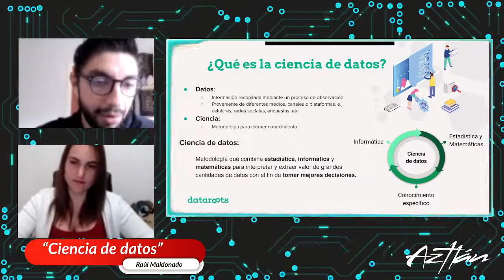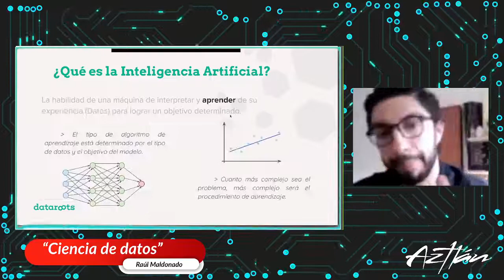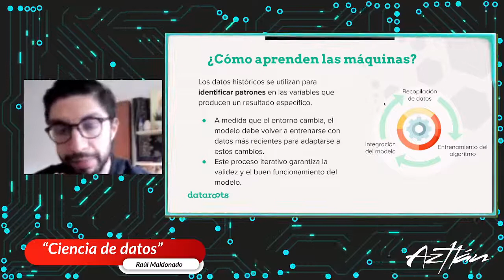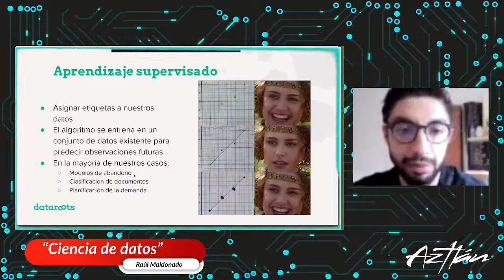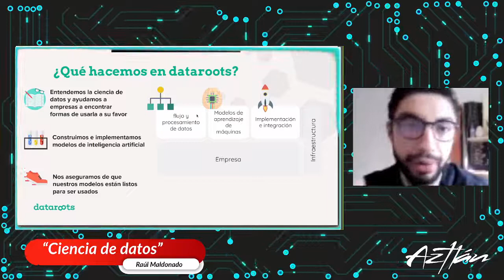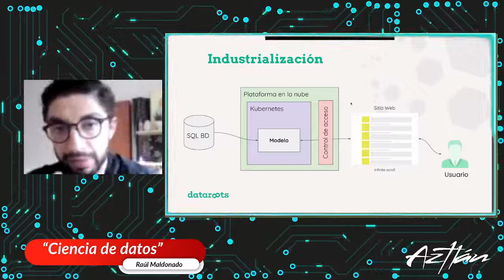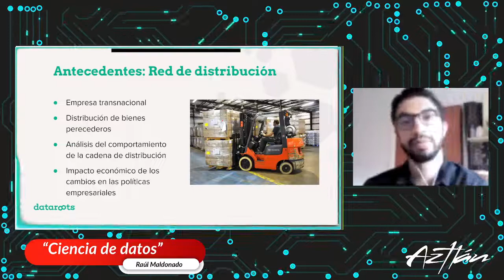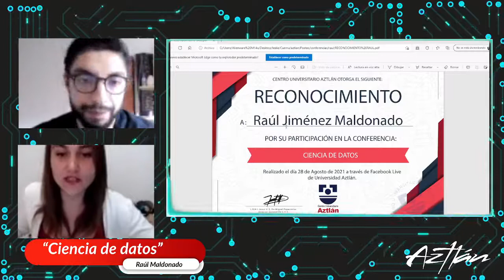Ciencia de datos para principiantes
[EN]
In this introductory talk, Raul, a machine learning engineer at DataRoots, will walk us through some of the main concepts in the world of artificial intelligence. The presentation begins by defining and explaining Artificial intelligence, Machine learning, and Data Science, and how those concepts relate to each other. Afterwards, we will go over the main learning techniques in Machine learning together with some examples of each. And finally, we will end the talk with some real-life examples of solutions implemented by our team at Dataroots for some of our clients.

[ES]
En esta presentación introductoria, Raúl, quien se desempeña como ingeniero en aprendizaje de maquinas en Dataroots, explica algunos de los conceptos mas importantes en el mundo de la inteligencia artificial. La presentación inicia diseccionando los conceptos inteligencia artificial, aprendizaje de maquinas y ciencia de datos, y como se relacionan entre ellos. Posteriormente, explicaremos las técnicas principales de aprendizaje que utilizan las computadoras junto con algunos ejemplos de cada una. Y finalmente, para concluir la presentación, expondremos tres ejemplos de soluciones que nuestros colegas de Dataroots han implementado para resolver problemas reales de nuestros clientes.

Thank you to Aztlan University for organising this meetup.